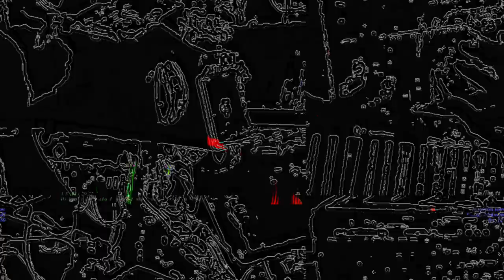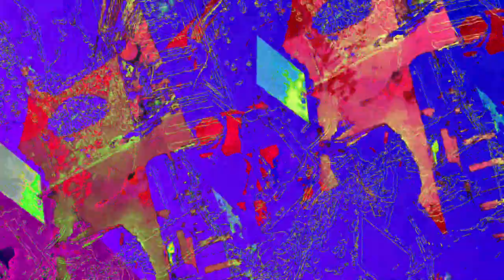[EPILEPSY WARNING] Movie 23 06 15 03h30m14s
*Photosensitivity Warning* Random sounds is because the sounds are playlist of all my digitized music and sounds, in a random shuffle about 17,100 songs and sounds there are 5 players with the same playlist playing.. these sounds go to beatdrop app, that reacts to all the audio.. the video recording of this usually is broadcast for hours on end.  I take 2 of these videos that are hours long are then played in the media program called Max MSP 8.. effects modules and transform modules use the 2 videos and mix them their music and visualizations thru various blending modes randomly changed for random lengths of time with oscillating parameters changing. I cut the final video stream into uniform lengths, then I upload them.  I keep my laptop busy but the more complex I am the lower the fps.